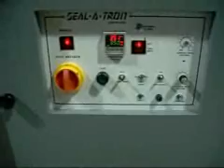Seal-a-Tron Manual Inline Bundler